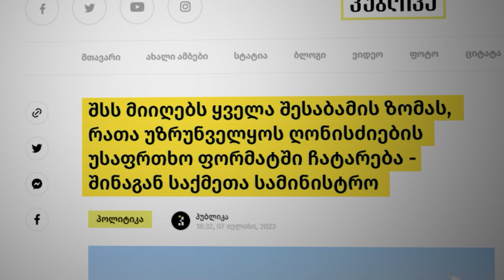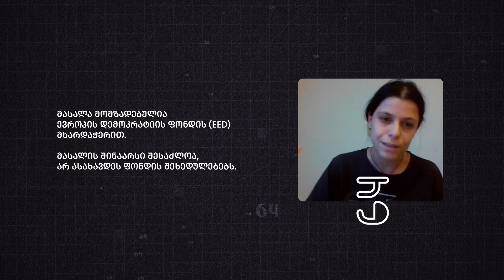არ თუ ვერ შეაკავა 8 ივლისს პოლიციამ ძალადობრივი აქცია?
8 ივლისს პოლიციამ 3000-კაციანი კონტრაქცია ვერ შეაკავა. ძალადობრივმა ჯგუფებმა Pride Fest-ის სივრცე დაარბიეს და გაძარცვეს.

ვიდეოში გავიხსენებთ ამ დღეს დეტალურად და მოგიყვებით, რეალურად, იყო თუ არა მართლაც ასე რთული ფესტივალის ძალადობრივი ჯგუფებისგან დაცვა.